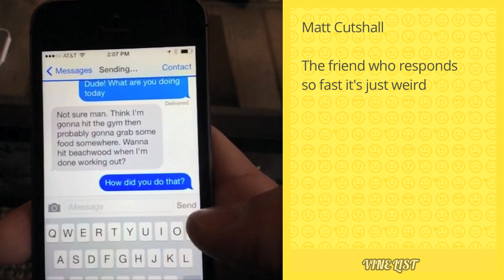Daily Vines Compilation December 2014 - Funniest Vines of December 11, 2014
Today’s Vines:

Vine 1. KingBach  - When you look good in a picture you don't care how anybody else looks.  w/ Christian DelGrosso , Alex Lee
Vine 2. Logan Paul  - awkward ... w/ Jake Paul
Vine 3. Lele Pons  - I'm not good with break ups
Vine 4. Curtis Lepore - COFFEE
Vine 5. Jerry Purpdrank - Trying not to laugh when the teacher is yelling at you.. W/ Anwar Jibawi , DAN Nampaikid , Gary Rojas
Vine 6. Thomas Sanders  - Stewie knows this is a friendlier season...  (W/ taylor shrum )
Vine 7. Vincent Marcus  - Trying to teach Anna Clendening the GPS voice
Vine 8. Christiano  - The Horrible Mobster. (w/ Brandon Calvillo & Vincent Marcus )
Vine 9. Brandon Calvillo - Inheritance (w/ Ry Doon & Jason Nash )
Vine 10. Christian DelGrosso - When you see yourself on the security camera. w/ KingBach , Brittany Furlan , Alex Lee
Vine 11. Matt Cutshall  - The friend who responds so fast it's just weird.
Vine 12. Alx James  - Well...  Zane and Heath
Vine 13. Esa Fungtastic  - Still a Better Love Story than Twilight w/ Ray Ligaya , Selina Vesely
Vine 14. rennon36 - The openly gay teacher that has a thing for his student...
Vine 15. DeStorm Power - Every parents Christmas list. w/ Tayvion Power
Vine 16. Piques - When trying to be a teacher's pet goes wrong...
Vine 17. Brandon Bowen  - Stop drop and roll and Pop lock and drop it are basically the same thing
Vine 18. MrLegenDarius - When a parent says the wrong thing
Vine 19. Chad JaXon Perez - The box said this would stop the bleeding
Vine 20. 2wings456  - If people were like squirrels... Vine by David Dobrik
Vine 21. Nicholas Megalis - This is why you can never find your phone. theonlylogicalexplanation w/ Simply Sylvio
Vine 22. Mightyduck  - Wellington Boyce and Corey Scherer let me get in on this
Vine 23. Dj Douglas - My reaction to these freaking commercials
Vine 24. Michael LoPriore - Alejandro From Target
Vine 25. Cody Ko  - -(
Vine 26. Robot Chicken - Potato whore
Vine 27. Jesse Calvillo - Whoops